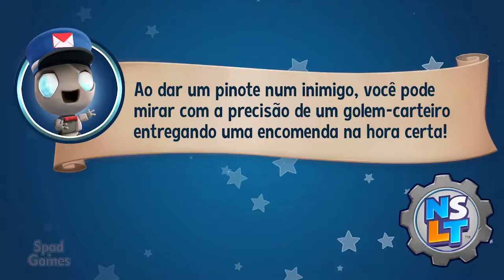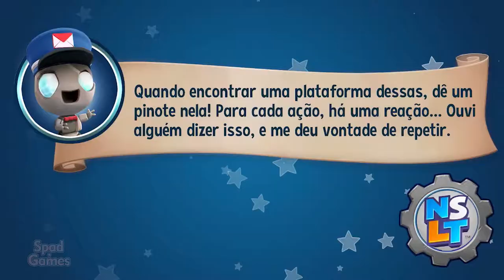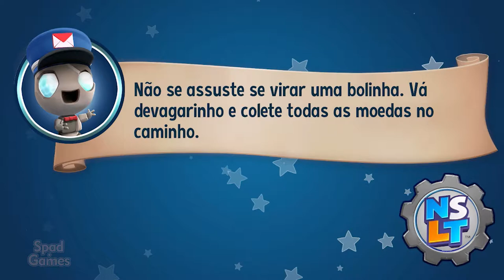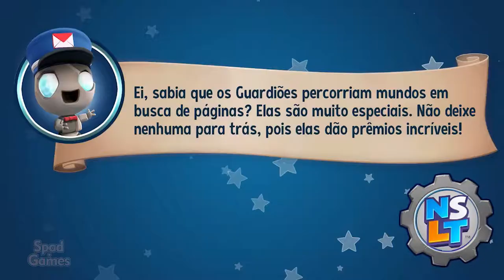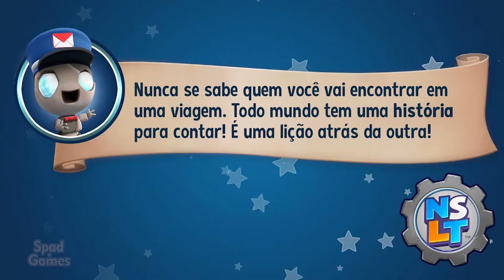#19 | New Super Lucky's Tale (Gilly Island: Preso no Paraíso)(100% Walkthrough PT-BR)